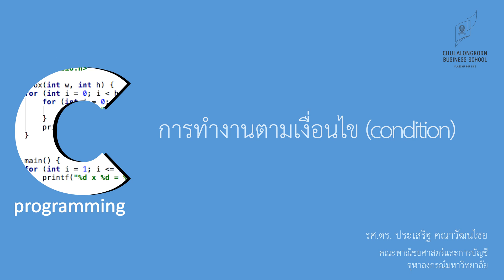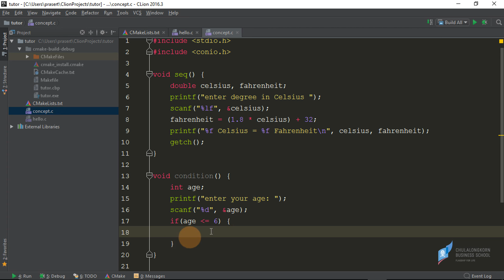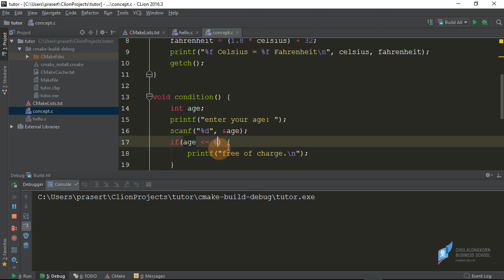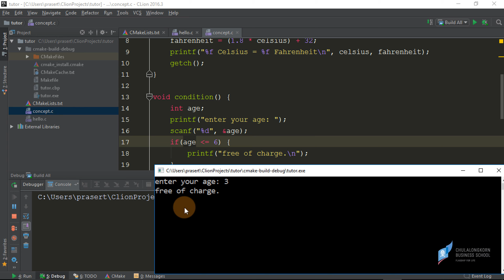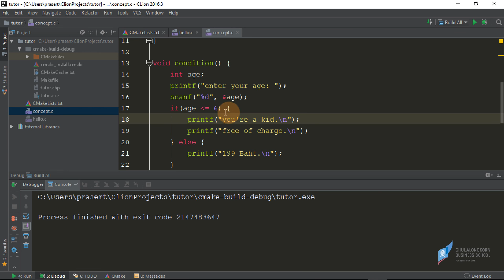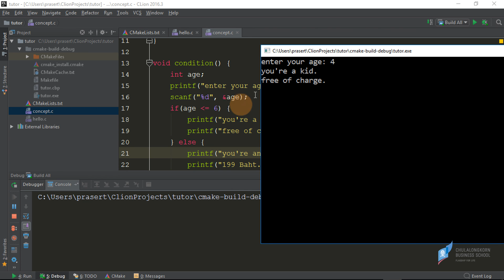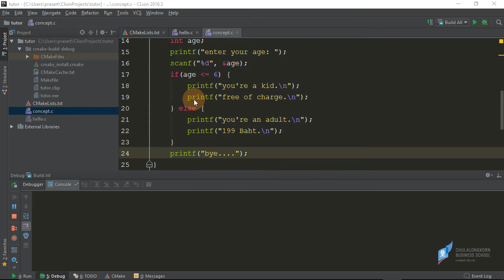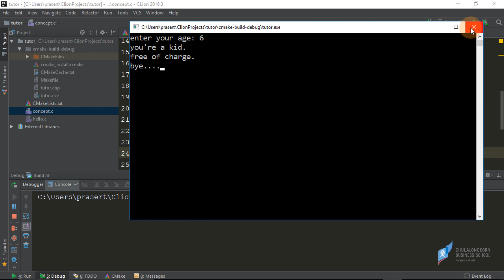สอนภาษาซี C: แนะนำรูปแบบการทำชุดคำสั่งตามเงื่อนไข (condition/selection/decision)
ดาวน์โหลดไฟล์ตัวอย่างได้ที่